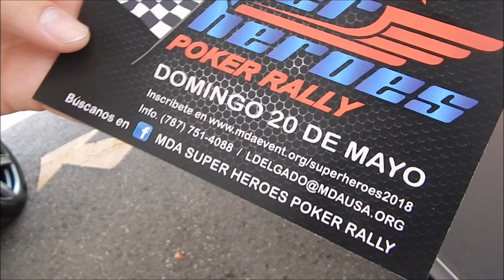Supercars the Show Volume #3: El Mejor Show de Exóticos del Sur de Puerto Rico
Aquí nuestro blog de nuestro pequeño meet llevado a cabo en el Colegio Ponceño el pasado sábado 14 de abril de 2018 para recaudar fondos para el Consejo de Estudiantes del Colegio!

Varios carros asistieron y aquí un poco de como fue el dia, a pesar de la lluvia la pasamos de show!

Thumbnail por: Flat Out Supercars